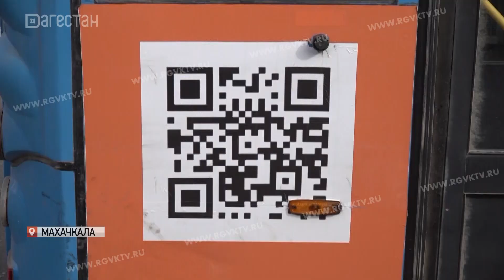Троллейбус финансовой грамотности запустили в Махачкале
Маршрут между столицей региона и Каспийском – регулярный,  и теперь у его пассажиров есть возможность узнать больше о мерах борьбы с интернет - мошенниками и ознакомиться с  типами финансовых услуг. Для этого достаточно считать смартфоном QR-код с борта троллейбуса.